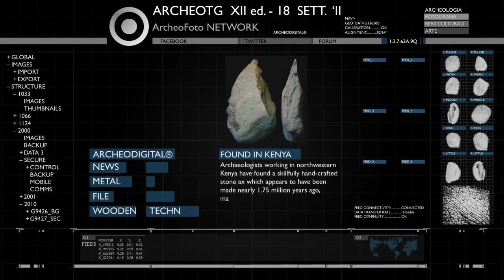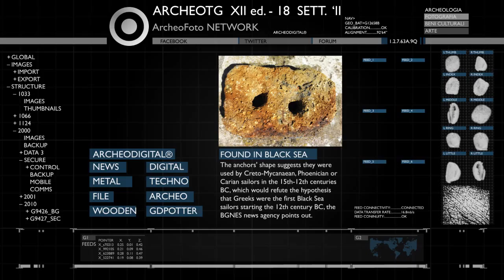ArcheoTG XII - news archeologiche settimanali‏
Questa settimana, 12ª edizione del 18 settembre:
- Kenya: trovati strumenti fabbricati dall'uomo risalenti a 1.75 milioni di anni fa
- Bulgaria: ancore di pietra del 15° sec. a.C. potrebbero riscrivere la storia della navigazione nel Mar Nero

- Bulgaria: stone anchors from 15th century BC may rewrite history of navigation in Black Sea